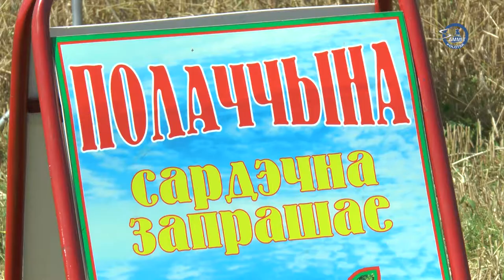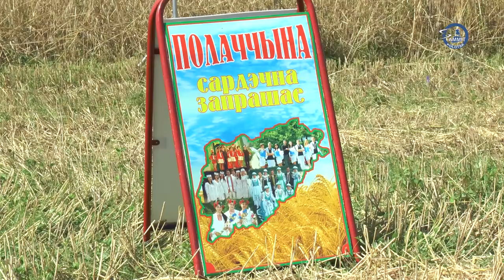«Саммит+ТВ»: На Полотчине началась уборочная кампания